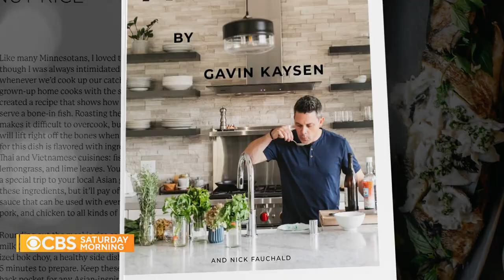The Dish: How Gavin Kaysen is bringing restaurant-worthy recipes to home chefs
Minneapolis chef Gavin Kaysen operates multiple restaurants and other businesses, but his newest project takes his work closer to home. His cookbook "At Home" includes family recipes and meals that he developed amid the COVID-19 pandemic. Dana Jacobson has more.